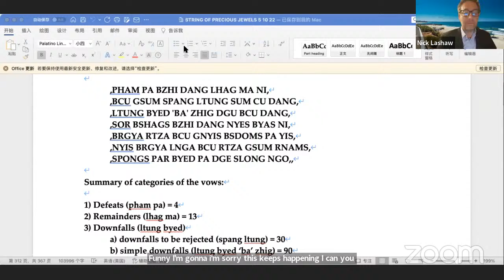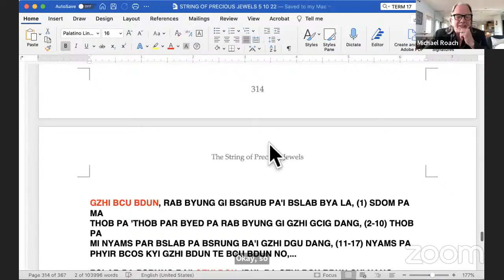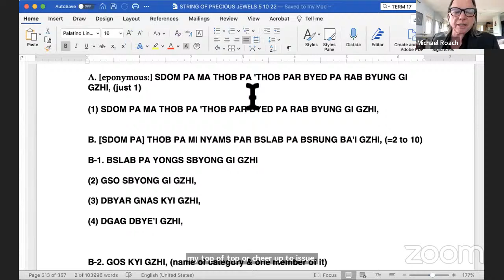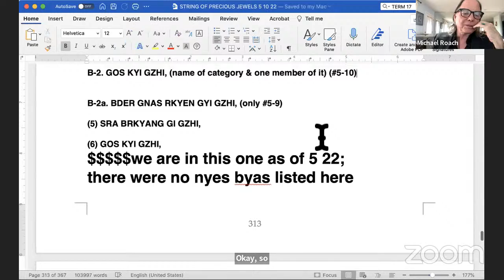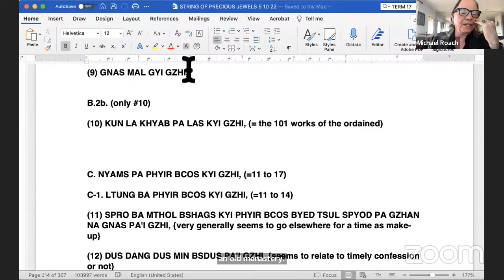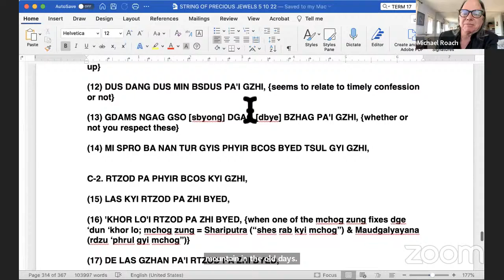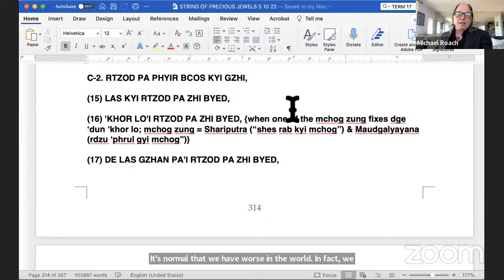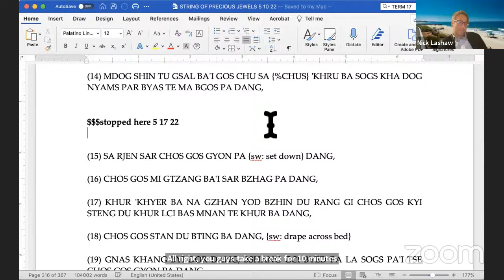Spring '22 - Vowed Morality - Alison Zhou - Class 1